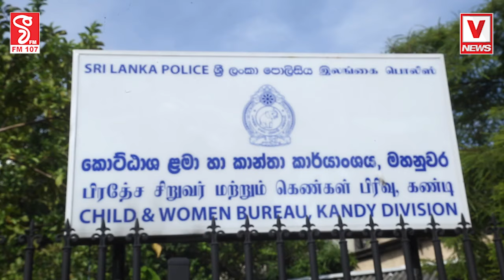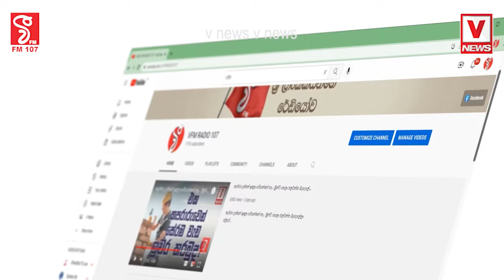මහනුවර පොලිසියෙන් අලුත් වැඩක් - නීතිමය කටයුතු සිදුකරන තෙක් ඉන්න තැනක්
මහනුවර පොලිසියෙන් අලුත් වැඩක්
ගැටලුවලට ලක්වන දරුවන්ට සහ කාන්තාවන්ට
තාවකාලික රැකවරණය පොලිසිය ඇතුලේම
නීතිමය කටයුතු සිදුකරන තෙක් ඉන්න තැනක්